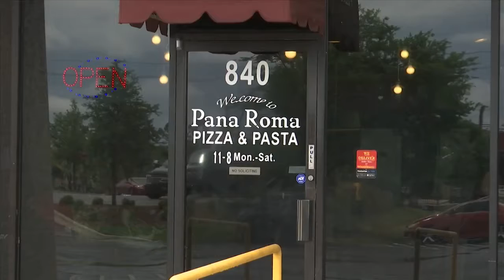National Welding Month